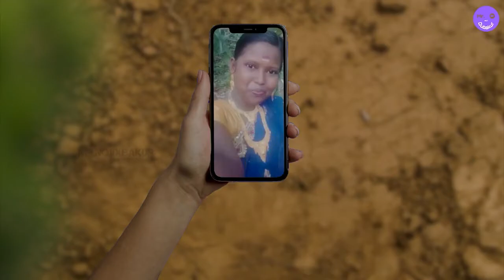TIC TOK பைத்தியம் சேலம் மணி | PRANK GOES TERRIBLY WRONG | Mr. No.1 Dubakur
For any collaborations, ads and exclusive prank video for your friends, please contact  Youtube Channel, Mr.no1 dubakur 👇👇👇👇👇👇👇👇👇👇

"OTP Galaxy" is a CLUSTER of YouTube Channels. They feature trailers, clips and spots, featurettes, behind the scenes, interviews, other great OTP originals, cookery, sports and devotional contents.

OTP TAMIL / OTP BHAKTHI/ OTP CINEMA / OTP KITCHEN / OTP SPORTS/OTP MARUTHUVAM  for entire gamut of funtastic videos!!!